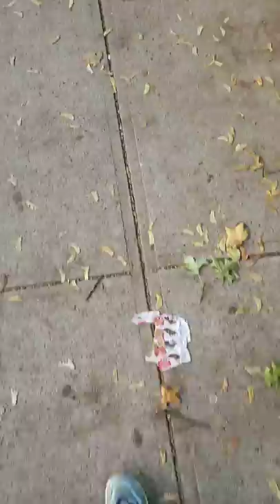Navigating through YT streets (the first, not the last)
I hate confusion. I'm not your average person. Maybe the problem is that I'm bringing common sense to the table. Maybe I just need to mind my business.